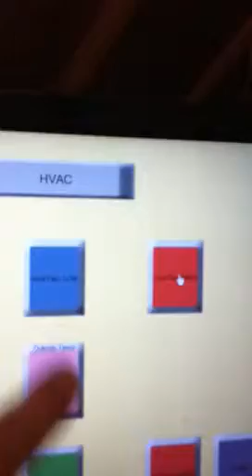Attic Fan Box with Actuator Controlled Lid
This video shows how actuators open and close a lid that is part of a box containing a whole house fan.

The actuator controller is connected to a home automation system and can be controlled by a touch screen which in addition to opening/closing the lid, also controls the speed of the fan (off/lo/hi).

The actuator controller and actuators are from Iowa Export-Import.